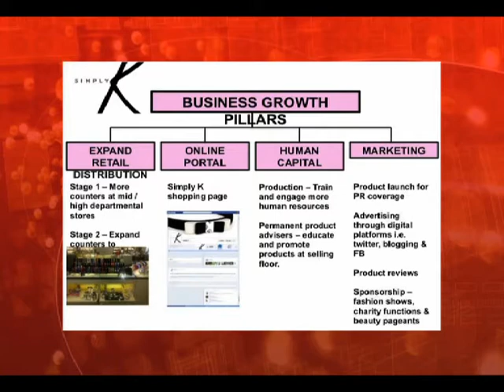MyEG Make the Pitch S2 EP2 - Simply K